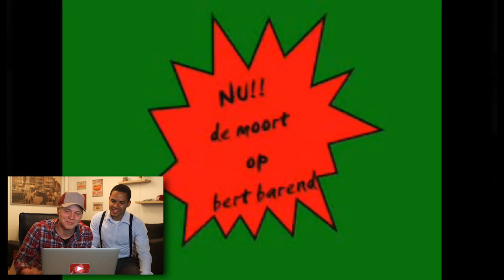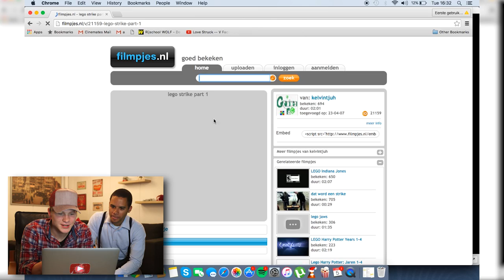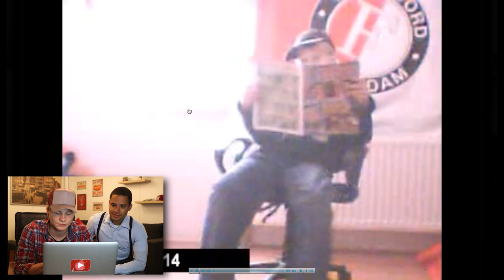Reageren op OUDE Video's 2 | TheKelvlog